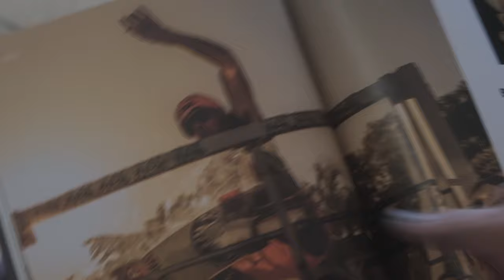Best Style in Town Brian Bent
In this episode of Meet and Greet
we roll with king of style known for bringing back the past, Brian Bent.
We talk about style in skateboarding and what makes a skateboard photo great and who has the best style in skateboarding ever.

Follow Brian Bent on Instagram @brian_bent

Video Gear:
Camera: Fujifilm x-s20
Mics: Rode Wireless GO II
Lens: FUJIFILM XC 15-45mm f/3.5-5.6 OIS PZ
Still camera : Fujifilm GFX100s
Lens : FUJIFILM GF 35-70mm f/4.5-5.6 WR